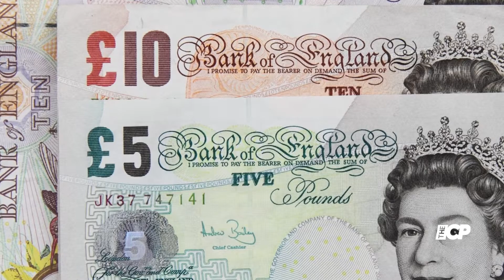Victoria Beckham's flagship London store has no queues on Black Friday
Victoria Beckham's flagship shop seemingly didn't receive a much-needed boost on Black Friday.